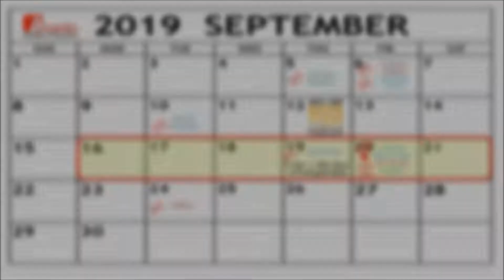Chamber Minute Recap Video 9-17-19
Here’s our Chamber Minute for September 16th through the 22nd.  We’re cutting 4 ribbons this week, have one ground breaking, and have 2 new members to welcome.  Last week we cut a ribbon for The Joint Chiropractic at 2221 S Georgia.  On Thursday the 19th at 430pm we will cut a ribbon for My Next Step at 6500 Canyon Drive, Suite 200.  On Friday the 20th we will cut a ribbon at 1030am for 27th Oasis Laundromat at 2440 27th Avenue.  Then at 1130 Friday we will break ground for the expansion of Allen’s Tri-State Mechanical at 1305 SW 5th Street.  At 130pm on Friday we will cut a ribbon for West Texas Chimney & Venting Solutions at 1812 Bell, and finally at 430pm Friday we will cut a ribbon for Vaughans boutique at 7606 SW 45th.  Now let’s welcome some new members.  We ‘ve got

• Farmers Insurance – The Shawn Fouts Agency- their goal is to help their clients meet their insurance needs and achieve their financial goals.  The Shawn Fouts Farmers Agency offers insurance for Home, Auto, Business, Umbrella, Life, and More.

• Texas Trio- this 8000 square foot store offers Quality furniture, on-trend fashion and home décor.  Texas Trio has beautiful, unique hand-crafted quality pieces that are rustic, modern & elegant.  Let their accredited and experiences staff show you new possibilities for your living spaces.

We had a great barbecue cook-off last week, so thanks to all the teams, sponsors, volunteers, and everyone who came out and supported this event.  Check out photos from the event on our Chamber facebook page.

We are networking this Thursday, September 19th from 5-7pm at our next free business after hours at FirstCapital Bank of Texas at 3900 S Soncy.  Join us for this FREE networking event and come mix and mingle with other Chamber members and guests.  There will be free food and drinks and maybe a couple of door prizes.  Grab a friend or colleague and come take advantage of this free event to promote yourself and your business.  See you Thursday evening at FirstCapital Bank on Soncy.

We are reserving tables now for our Chamber Annual Banquet and Business Excellence Awards that will happen at the Amarillo Civic Center on Thursday, October 24th. We will recap our Chamber fiscal year as well as recognize the winners of our top businesses, top emerging businesses, and our top 20 under 40 young professionals at the event.  Congrats to these Top Businesses that will be honored:  Advanced Dentistry of Amarillo, Attorney Dean Boyd, Quality Assurance Adjusting Services or QA Claims, Shiver-Megert & Associates, Talon LPE, and the Lori Horner Group.  To reserve a table, call the Chamber at 373-7800 or sign up on the calendar tab of our website.